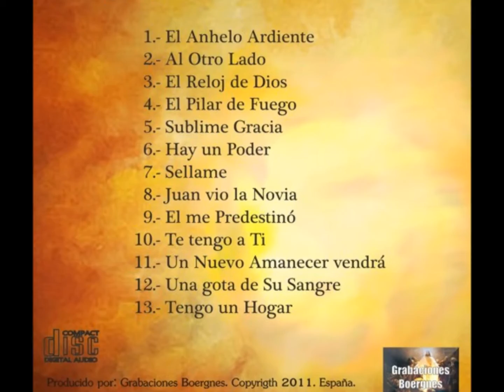El anhelo Ardiente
Álbum :El Reloj de Dios
Tema : El Anhelo Ardiente
Tabernáculo Madrid
Grabaciones Boergnes, España 2011
Música, Arreglos y Producción General: Andrés Frontana